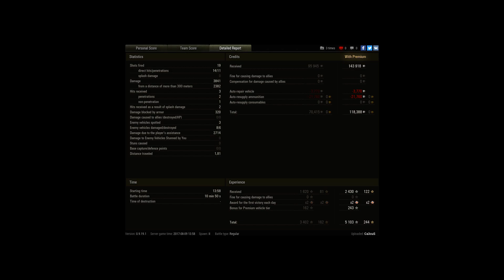T34, Arctic Region, Standard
Player: Ca3cuS [ARML]